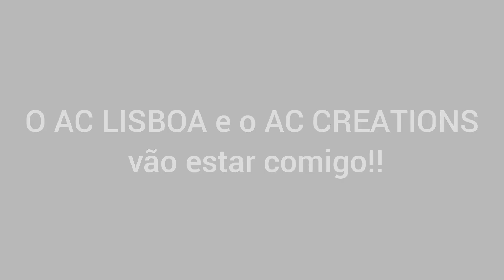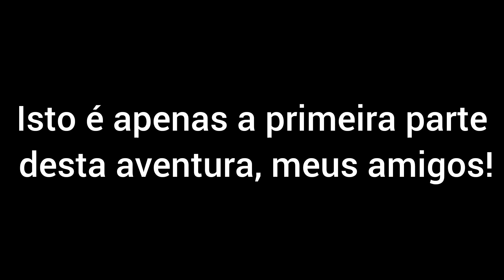Lagartixa-italiana ZANGADA VS 3 ACs!!! Aventura com AC LISBOA e CREATIONS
Pela primeira vez, o @theadventureclublisboa e @theadventureclubcreations3100   vão estar juntos numa aventura!!! As legendas amarelas são do AC LISBOA e as azuis são do AC CREATIONS!
Neste vídeo, vamos procurar lagartixas-italianas (Podarcis sicula) e digamos que... O macho que apanhámos não era muito simpático... Enfim...
Bem, é importante saberem isto! Este vídeo é só a primeira parte desta aventura. O próximo...bem ... Vocês vão ver.

Oh espera lá!😆
Vem subscrever os canais apoiantes!